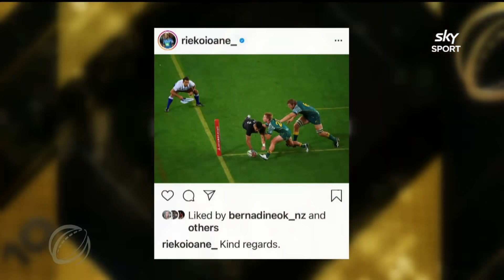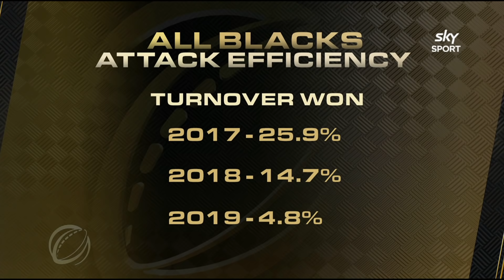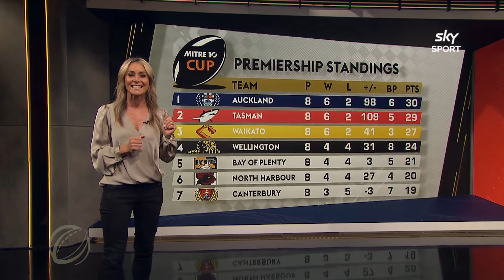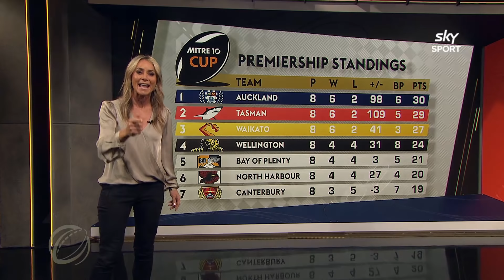The Breakdown: November 3, 2020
Former All Blacks Andrew Mehrtens and Tabai Matson join the Breakdown to dissect the All Blacks record win over Australia in Sydney.

Hoskins Sotutu also appears to talk about his starting debut with the All Blacks.

Tune into the Breakdown every Tuesday at 8.30pm on Sky Sport NZ.